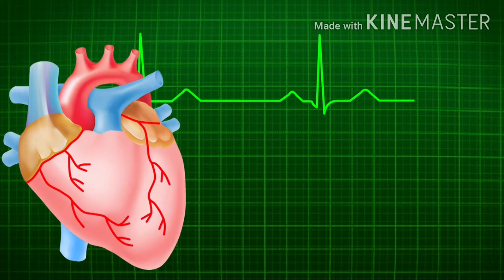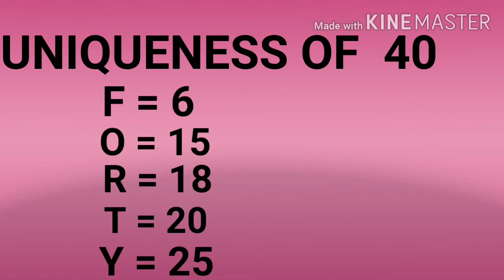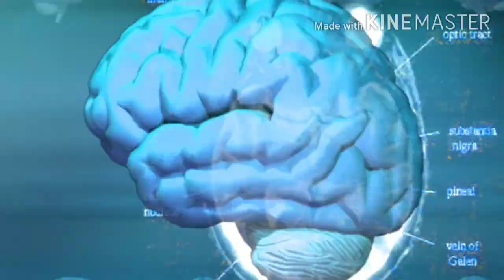EXTREME FACTS - EPISODE 2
HI VIEWERS ! THIS IS THE SECOND EPISODE OF EXTREME FACTS.ENJOY THIS VIDEO AND SHARE TO ALL YOUR CONTACT LIST. IF YOU ARE NEW TO THE CHANNEL PLEASE WATCH THE FIRST EPISODE OF EXTREME FACTS AND ALSO OTHER VIDEOS OF THIS CHANNEL.